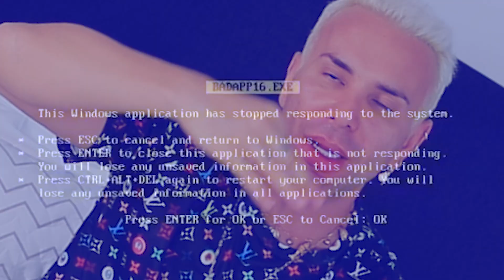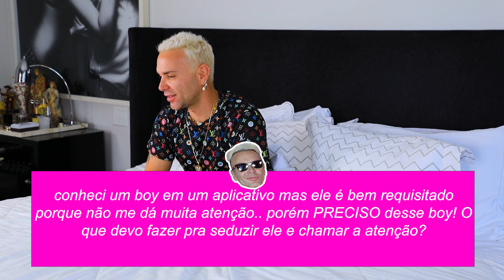PONTO M: DUVIDO VOCÊ SEGUIR MEUS CONSELHOS!!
FAQ AMOROSO:
Vem comigo que eu dou os melhores conselhos do mundo!! hahahaha